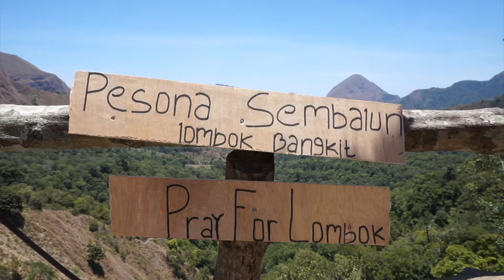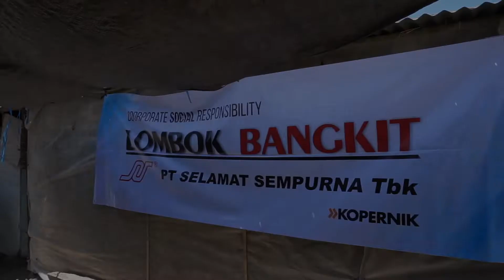VLOG Ke Lombok bareng Iron Man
Keep in touch:
@oladebora (instagram & twitter)

VLOG MUSIC